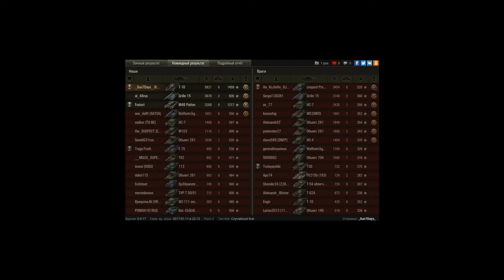Щипотка удачи и совзводная игра 2 )